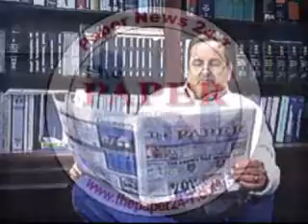01-25-08-QuickHits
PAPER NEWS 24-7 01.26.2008